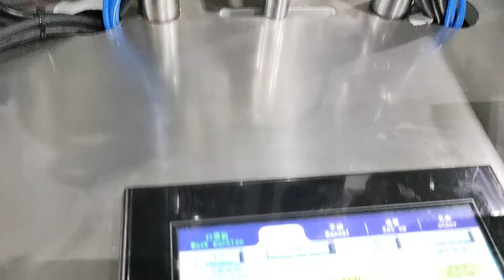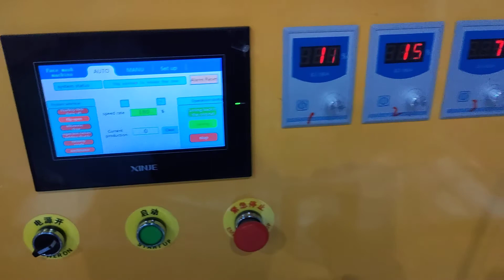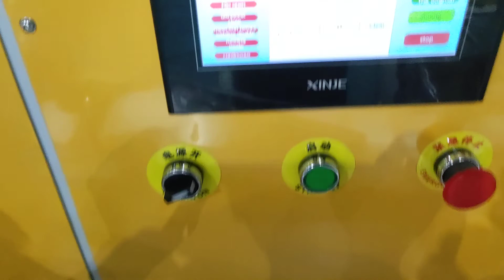시장에서 가장 빠른 자동 kf94 물고기 마스크 기계 130-160pcs / min